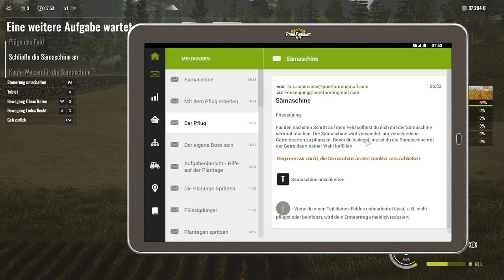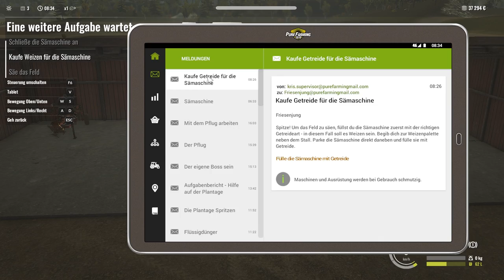LP PureFarming 2018 008 - Fertig mit Pflügen, jetzt kommt die Aussaat